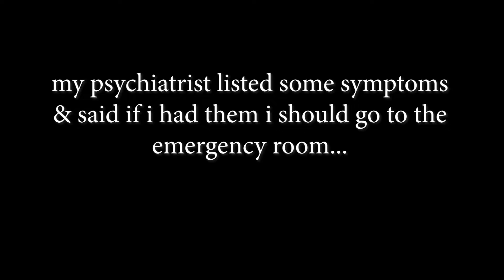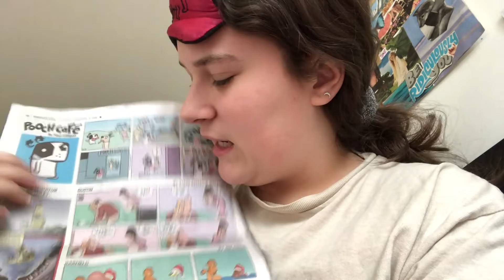concussed & complaining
a week + of me recovering from a concussion while giving the odd update